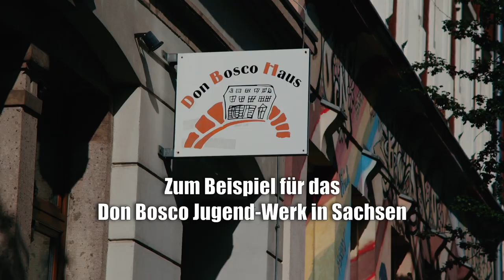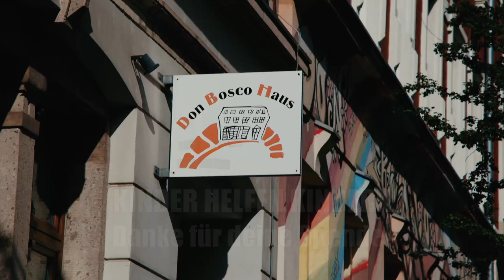"Weites Herz - offene Augen!" Erstkommunion 2023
In den Einrichtungen des Don Bosco Jugend-Werkes in Sachsen finden Kinder und Jugendliche einen Ort der Geborgenheit und ein sicheres Zuhause. Damit das auch weiterhin möglich ist, werden die Einrichtungen exemplarisch mit den Spenden zur Erstkommunion 2023 unterstützt.